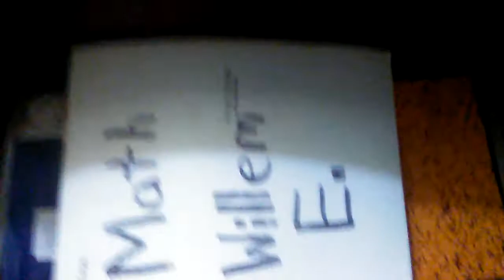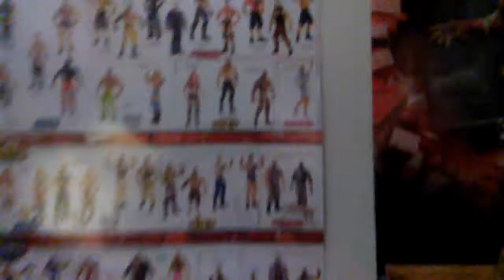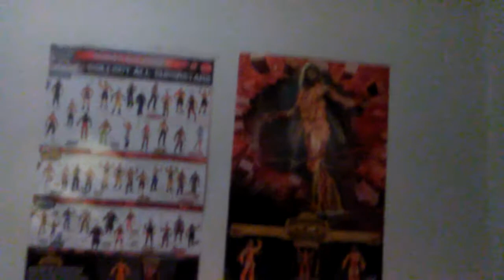My Room Tour